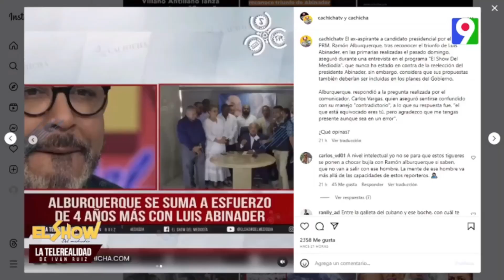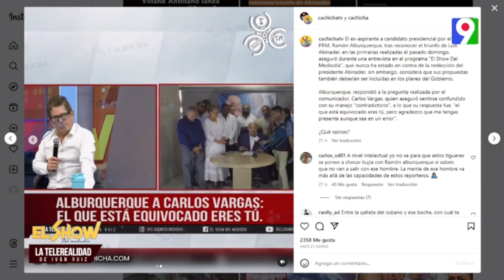En política nunca se pierde